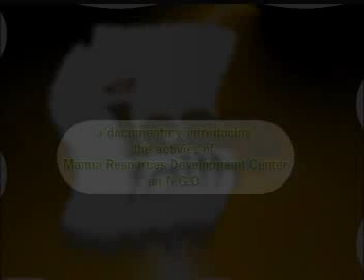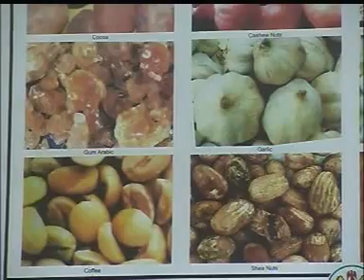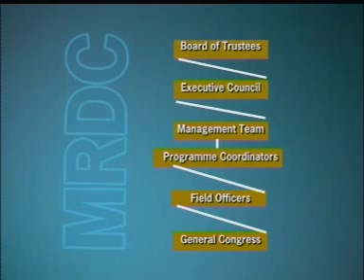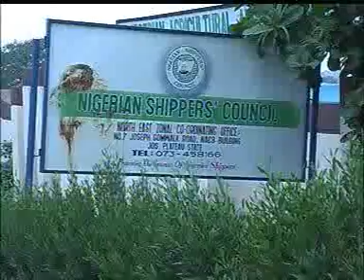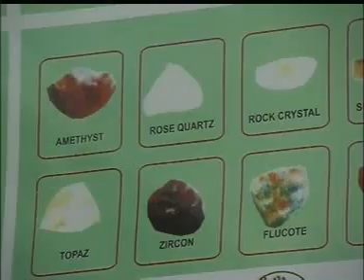Documentary of Manna Resources Development Center(NGO), Jos Plateau State, Nigeria